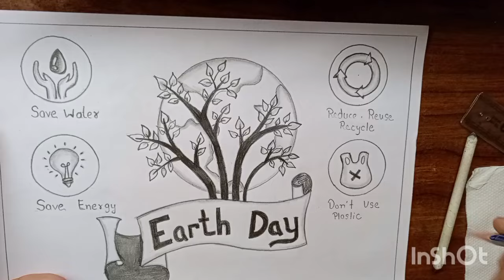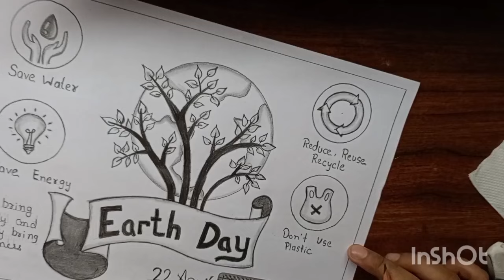World Earth day Drawing | World Earth day poster Drawing | Save trees save earth Drawing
Friends today we are going to learn that how to draw world earth day special Drawing with pencil. Earth day is an annual celebration that honors the achievements of environmental movement and raises awareness of the need to protect earth natural resources for future generations. The first earth day was celebrated on 22 April, 1970.
This Drawing is very easy and if you want to learn than you must watch this video till the end. I tried my level best to draw in such a way that it will be easy to understand and you can follow easily...